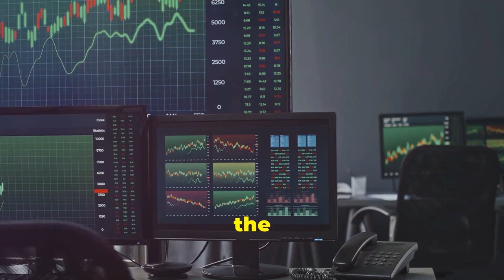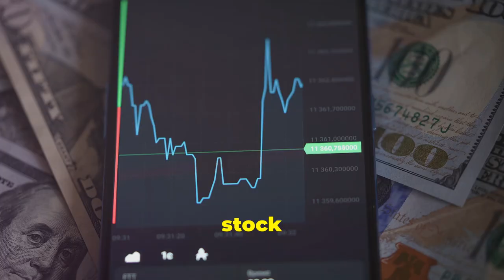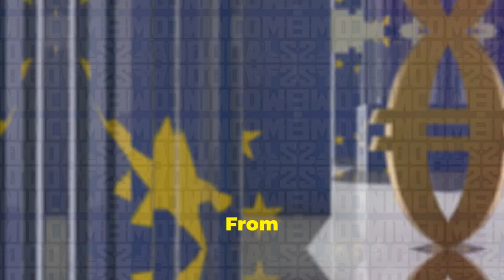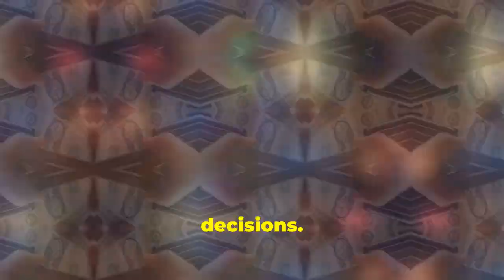Mastering 7 Wealth Building Techniques!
Learn how to master 7 powerful wealth-building techniques in this informative video. Discover the secrets to achieving financial freedom, becoming a millionaire, and retiring early. Dive into the FIRE movement, financial literacy, personal finance, wealth management, investing strategies, and more.

Enhance your money mindset and gain valuable insights into wealth creation and financial independence. Explore the world of money management, financial planning, wealth accumulation, and investment strategies. Develop an entrepreneurial mindset and embark on your journey towards financial freedom. Start building multiple income streams and elevate your wealth with this comprehensive wealth dose.